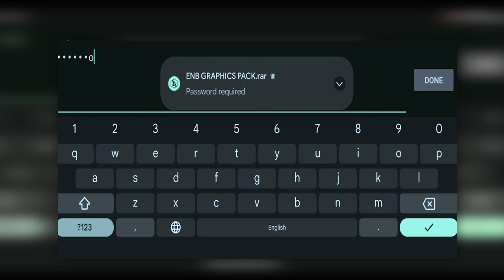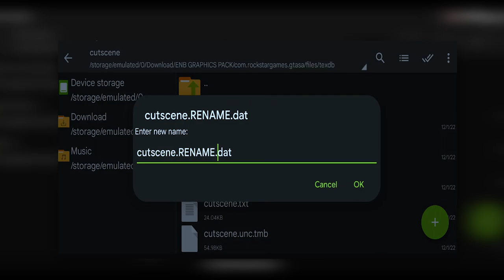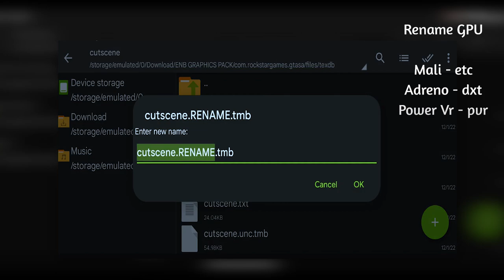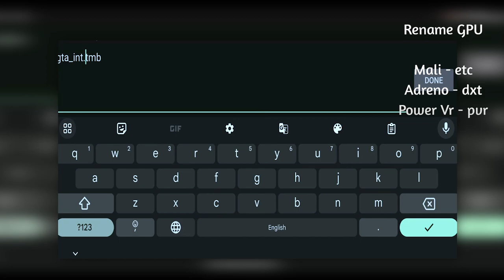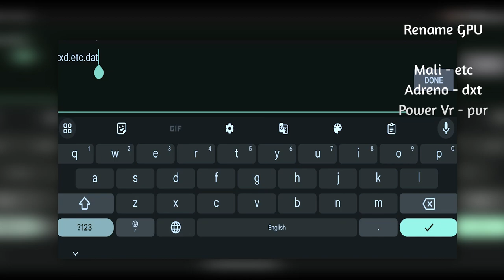how to Install any modpack | gta sa installation process for any android phones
🔥Other Mods :-

how to install modpack in gta sa android
tutorial of install modpack in gta sa free
tutorial for crash in gta sa crash problem
gta sa mod installation tutorial
gta sa crash fix android 10,
gta san andreas mod install android,gta sa modpack installation,
gta sa crash fix,gta sa graphics mod android,
gta sa installation,
how to install graphics mod in gta san andreas,
gta sa android 13 modpack,gta san andreas android 12 modpack,
installing mods for gta sa,
how to test any modpack in android